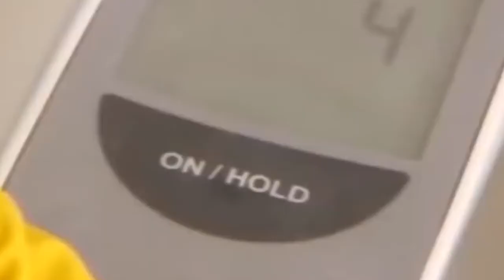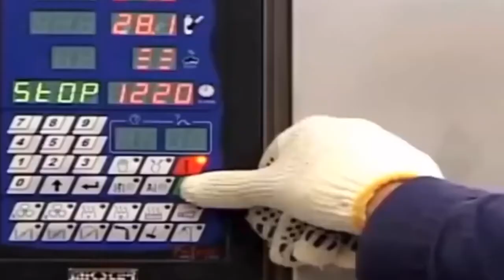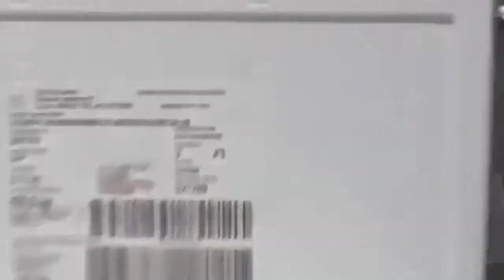Awesome Worker Skills Harvest Salmon Eggs and Meat Salmon Cutting & Processing Machine in Factory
Awesome Worker Skills Harvest Eggs and Meat Salmon - Salmon Cutting & Processing Machine in Factory.
Amazing Food Processing Machines SALMON Factory ★ Fast Workers Food Cutting Machines NEW Inventions.
Food processing is the transformation of raw ingredients, by physical or chemical means into food, or of food into other forms. Food processing combines raw food ingredients to produce marketable food products that can be easily prepared and served by the consumer. Food processing typically involves activities such as mincing and macerating, liquefaction, emulsification, and cooking (such as boiling, broiling, frying, or grilling); pickling, pasteurization, and many other kinds of preservation; and canning or other packaging. (Primary-processing such as dicing or slicing, freezing or drying when leading to secondary products are also included.)
A machine is a tool containing one or more parts that uses energy to perform an intended action. Machines are usually powered by chemical, thermal, or electrical means, and are often motorized. Historically, a power tool also required moving parts to classify as a machine. However, the advent of electronics has led to the development of power tools without moving parts that are considered machines.